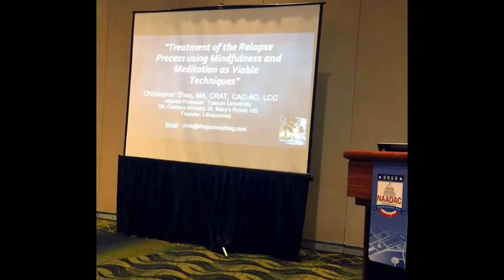Finding Your Life's Calling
In this rebroadcast of a Blab discussion, I am speaking with author Lisa DeLay on the topic of vocation, our life's calling. We discuss, with our guests, how we determine what it is we are meant to do in life. We share experiences from our lives and how spirituality helped to inform our vocation.